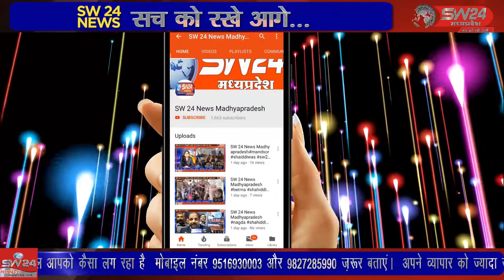SW 24 News Madhyapradesh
खरगोन जिले में रंगरेज मुस्लिम खत्री समिति का जिसका गठन किया गया हम आपको बता दे कि मध्य प्रदेश के कई जिलों में सदियों से जाती रंगरेज खत्री समाज रह रहा है। जिनका प्रदेश स्तर पर कोई संघठन नही था। गोगावां से संवाददाता इक़बाल हकीम की रिपोर्ट।